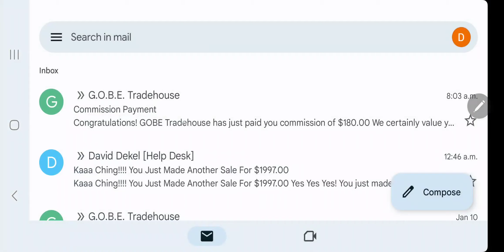Why You Need Expert Help For Affiliate Marketing? Start Making Money Online With David Dekel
If you’re trying to set up an online business, and you want to generate sales, traffic, conversions, subscribers and all of that is the area I’m really expert at. I’ll also be showing you the commissions that I’m able to generate with my affiliate marketing strategies.

Now you might be wondering how is this possible? Basically, I have set up a marketing funnel using 100% free traffic and if you want to make money online with affiliate marketing, join me and get to know what steps are needed to be followed.

Do watch the webinar so that you can get to know which system I have been using, how to get free traffic, how much my team members are making with this affiliate system. Also, I’m running a giveaway in which you can win a free three night luxurious hotel stay in San Diego or Miami.

and get a chance to win this awesome trip. Winners are announced every day so make sure you take part in this.

This video is for educational and entertainment purposes only. My results and the results of my members are not typical… There is no guarantee that you will earn any money using the techniques and ideas mentioned in this video. Your level of success in attaining the results claimed in this video will require hard work, experience, and knowledge. We have taken reasonable steps to ensure that the information in this video is accurate, but we cannot represent that the website(s) mentioned in this video are free from errors. You expressly agree not to rely upon any information contained in this video.

You're at the right video if you're searching for:
Affiliate marketing expert help
David Dekel